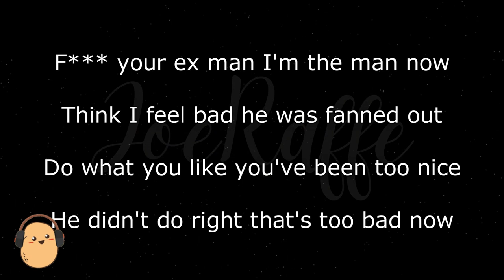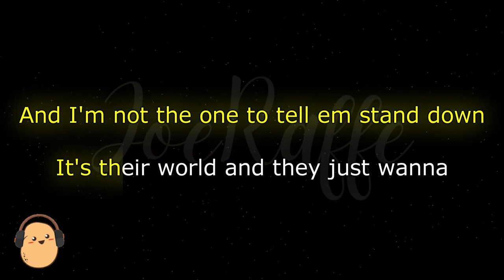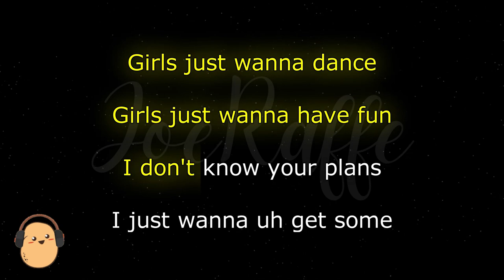The KID LAROI - GIRLS (Karaoke Version)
🎶 The KID LAROI - GIRLS (Lyrics)

🎤 Lyrics:
[Intro]
Fall in love for no reason (Fallin'), uh
And she turned to me and then she said (Ayy)

[Chorus]
Girls just wanna dance (Uh, ayy)
Girls just wanna have fun
I don't know your plans (Ayy)
I just wanna (Uh) get some
Girls want a summer with their friends
Wanna do it to their ex and then get the job (Uh) done
Girls just wanna dance (Uh, yeah)
Girls just wanna have

[Verse 1]
Fuck your ex-man, I'm the man now
Think I feel bad, he was fanned out
Do what you like, you've been too nice
He didn't do right, that's too bad now

[Pre-Chorus]
I see that you worked all night, you're tryna cash out
You and your friends are tryna lash out
And I'm not the one to tell them, "Stand down"
It's their world and they just wanna (Ayy)

[Verse 2]
And if somebody tryna get done for real (Ayy)
Watch somebody get done for real
Baby, you a ten and a one for real
You ran into some lames, but I'm for real

[Pre-Chorus]
You worked all night, you're tryna cash out

[Bridge]
You can do what you want when you want
I can give you the night that you want
Want, want
Side by side, I'ma hit it in the morning
Side to side, you gon' get it how you want it, 'cause (Ayy)

[Chorus]
Girls just wanna dance (Oh, uh, ayy)
Girls just wanna have fun (Ooh)

[Outro]
And uh, fallin'